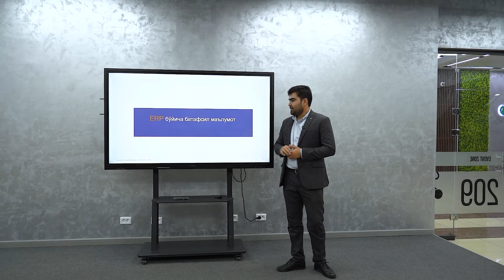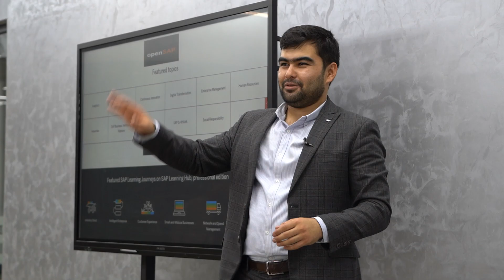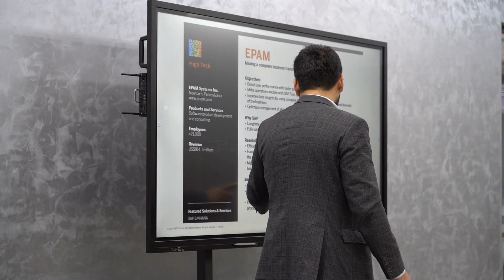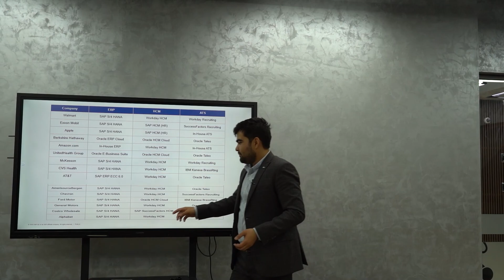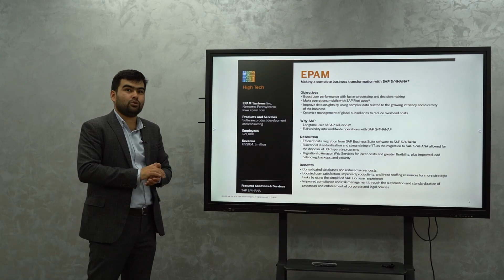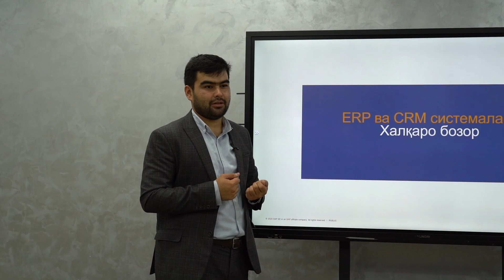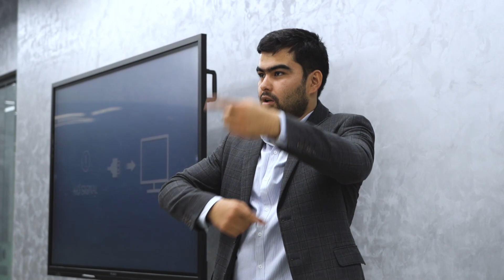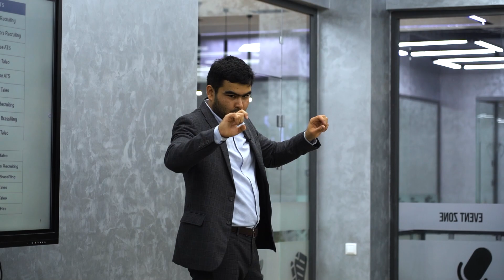Xalqaro va O’zbekiston bozoridagi avtomatizatsiyaga bo’lgan talab qanday?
🧑🏻‍💻Bugungi zamonaviy texnologiyalar asrida turli xil kashfiyotlar bilan insonlar hayoti yengillashmoqda.

🚀Ayniqsa avtomatlashtirish – sohalardagi murakkab jarayonlarni ancha soddalashtiradi.

🇺🇿Xo'sh avtomatlashtirish jarayoni O’zbekistonda qanday ketyapti? Qanday sohalarda unga talab katta?

✔️Yuqoridagi savollarga ABC SAP Partner konsultanti, 6 yildan ortiq tajribaga ega mutaxassis – Muzaffar Abduvahobov navbatdagi guest lecture’da javob beradilar.

Xulosalaringizni izohlarda yozib qoldiring!